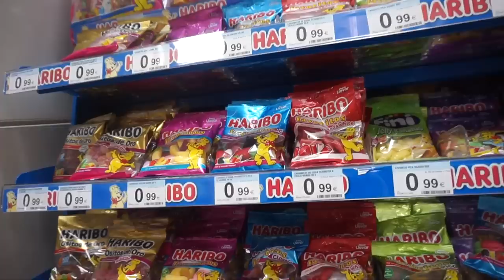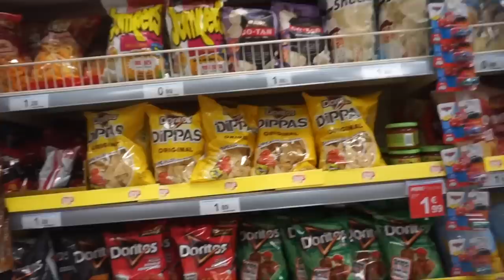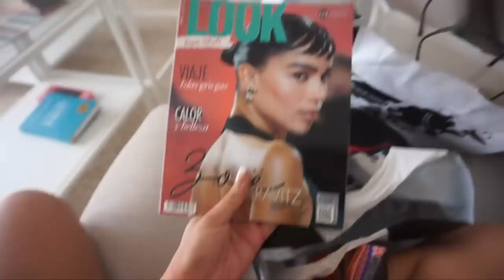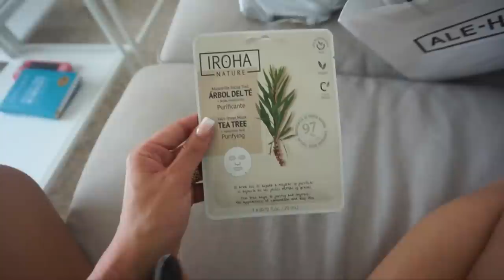1E DAG ALLEEN IN SPANJE | SPANJE VLOG 1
Vandaag ga ik winkelen, boodschappen doen en uiteten! Enjoy :)

MIJN KORTINGSCODES:

SARAHMARIKH10